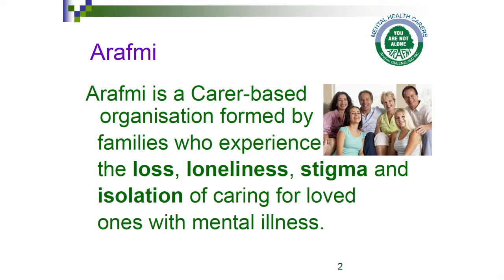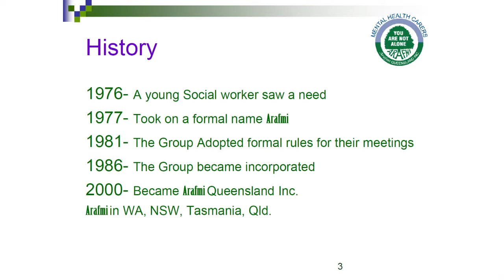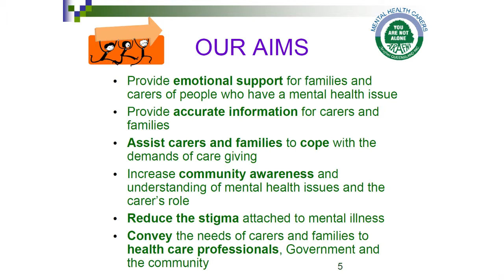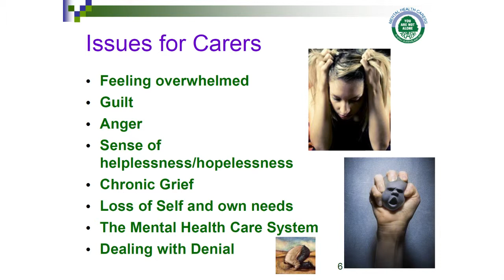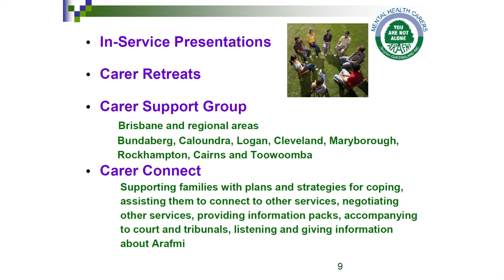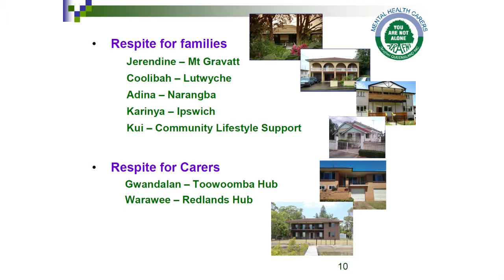New developments in local mental health system - Madeleine Hanlon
Mental Health Carers Arafmi Queensland is a uniquely carer-based organisation formed by families who experience the loss, loneliness, stigma and isolation of caring for loved ones with serious mental illness.

Madeleine Hanlon from Arafmi Queensland presents at the recent North Brisbane Partners in Recovery Forum on 15 October 2014 in Redcliffe.